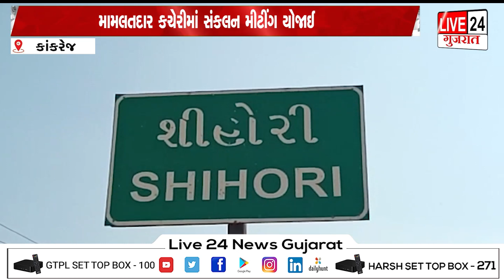કાંકરેજ મામલતદાર કચેરીમાં ડિસા પ્રાંત અધિકારી ની અધ્યક્ષ સ્થાને સંકલન મીટીંગ યોજાઈ